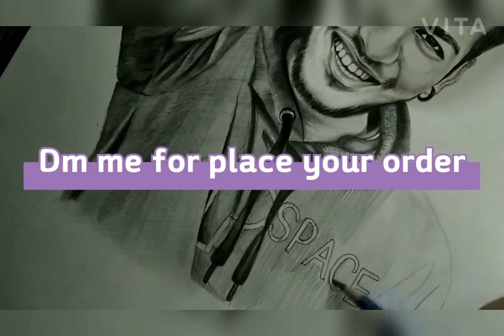how to make pencil sketch